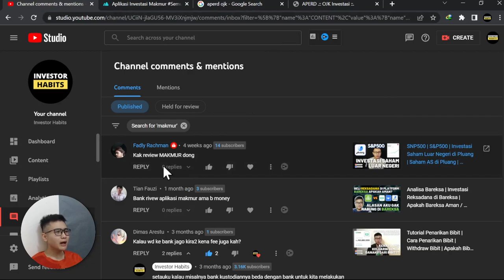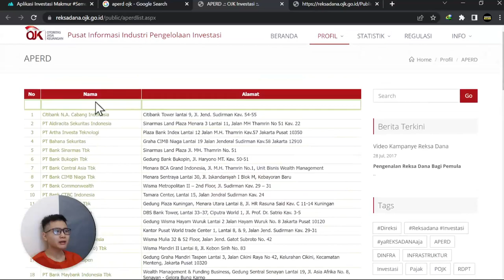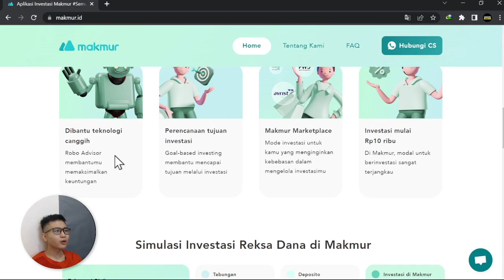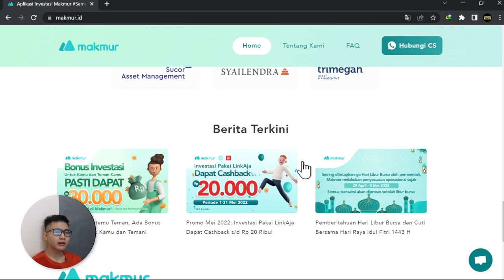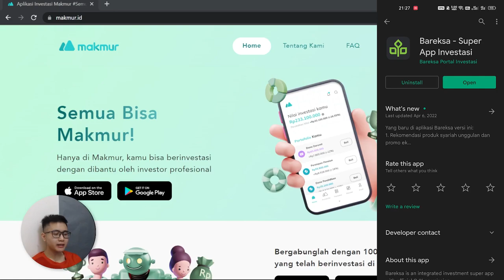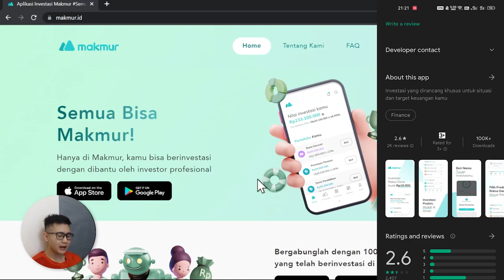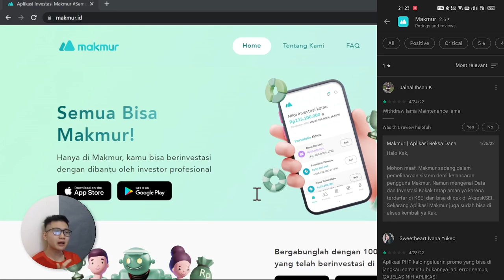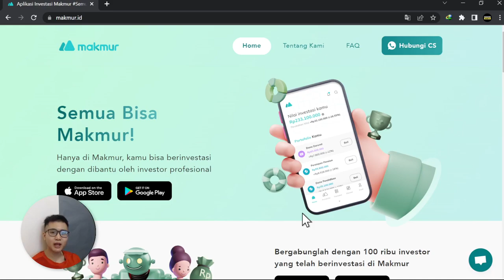Analisa Makmur Reksadana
MAKMUR Reksadana Makmur? Beli reksadana di Makmur? Apakah Makmur aman? Apakah Makmur OJK? Review Makmur Reksadana? Makmur vs Bibit? Makmur vs Bareksa? Analisa Reksadana Makmur?

🎫 Referal
Bibit: habits (Kamu dapat bonus 25k)
Ajaib: dani132 (Kamu dapat bonus saham)
Asetku: TDM9F
Uangme: 6999 (Kamu dapat bonus 5k)
Easycash: PKWq4UO
Koinworks: a95017 (Kamu dapat bonus 150k koin)
Tokocrypto: 4471495E (Kamu dapat 10% trading commission)
Pluang: DANI721737
Rupiah Cepat: RWKGST
Modal Rakyat: DANI714140
Amartha: DAN152245
Neobank: 6JH6M2 (Kamu dapat Kupon Experience Neo Now)
Bank Jago: DAN3D35B
Akseleran: AKSLDANIEL228371 (Kamu dapat bonus 100k)